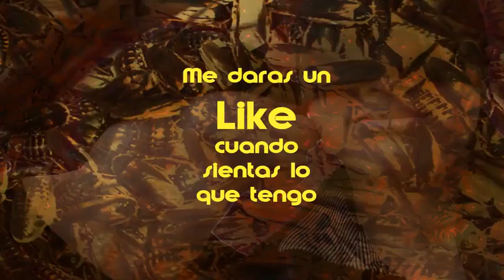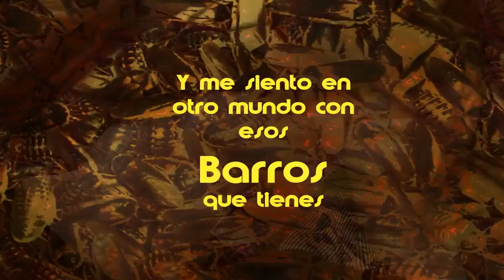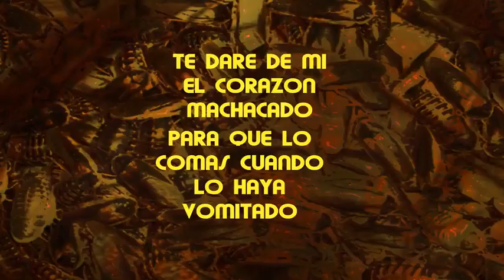HARD ROMANTIC Video Lyric Xicoxix Le Sever, A Nefilim, Rap Diferencial, Prod DoSe Beats